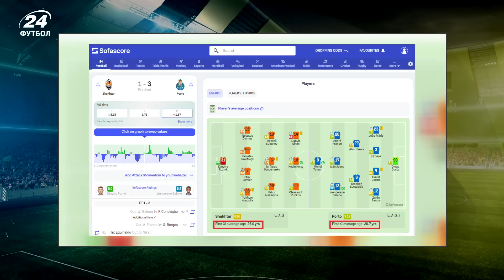ШАХТАР мав пропускати 10 ГОЛІВ / Фанати ПОРТУ накинулися на СТЕПАНЕНКА / Експерименти на ВІДСТАВКУ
У порівнянні із попереднім сезоном цьогорічний єврокубковий дебют у німецькому Гамбурзі виявився для донецького Шахтаря провальним. Гірники на правах господарів приймали віцечемпіона Португалії Порту, гру якого точно не можна віднести до креативного футболу. Але експерименти зі стартовим складом від Патріка ван Леувена та помилки гравців Шахтаря допомогли драконам здобути легку і переконливу перемогу із рахунком 3:1.

Вже у наступному турі групового етапу ЛЧ Шахтар зіграє проти Антверпена, по якому катком проїхалася каталонська Барселона (5:0).